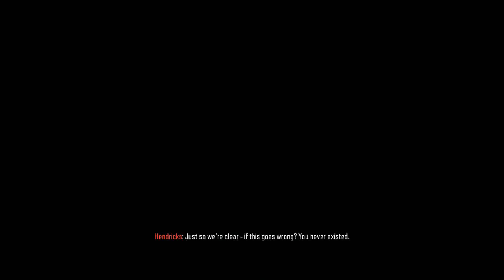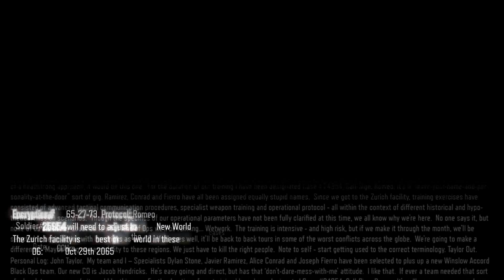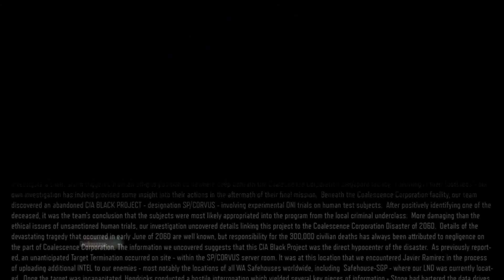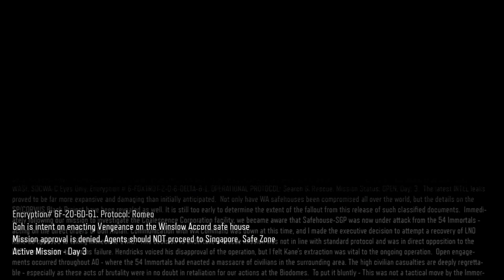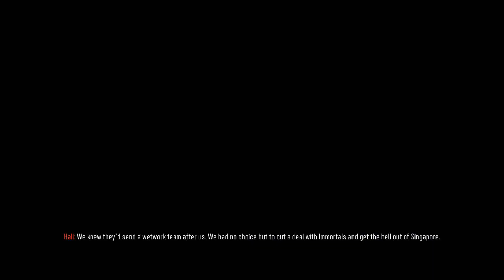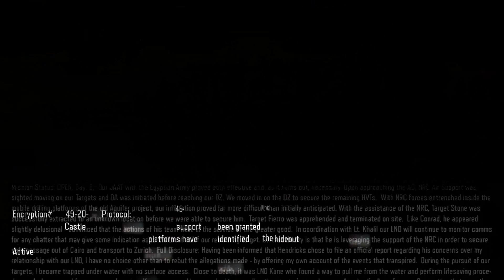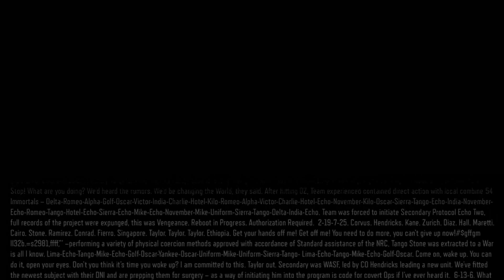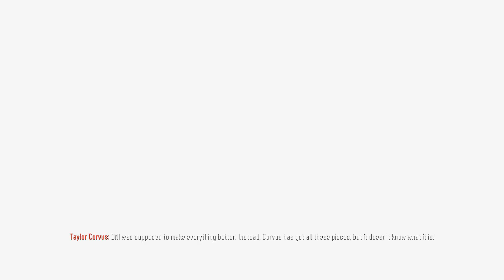► Call of Duty: Black Ops 3 - The Movie - HD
'Call of Duty: Black Ops 2 - The Movie,' is a cinematic experience that contains all cutscenes, most of the dialogue and short bits of gameplay to tie the story together.